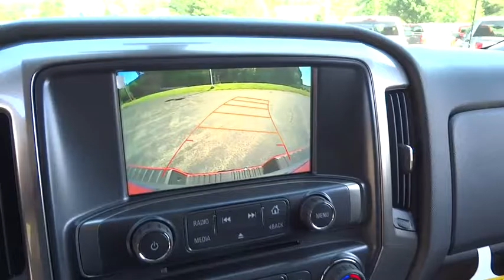2016 Chevrolet Silverado 1500 Christiansburg VA, Blacksburg VA, Princeton WV, Beckley WV, Roanoke VA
2016 Chevrolet Silverado 1500
2016 Chevrolet Silverado 1500 LT - Stock#: 2V1340 - VIN#: 3GCUKREC1GG328228